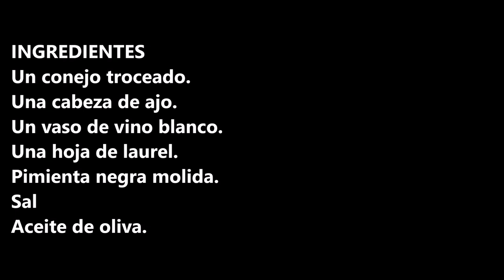CONEJO AL AJILLO EN SALSA / RABBIT IN GARLIC SAUCE / CROCKPOT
Conejo al ajillo en salsa de las recetas mas ricas que te puedes comer con carne de conejo.

INGREDIENTES:
Un conejo troceado.
Una cabeza de ajo.

INGREDIENTS
A chopped up rabbit.
A head of garlic.
A glass of white wine.
A laurel leaf.
Ground black pepper.
Salt
Olive oil.